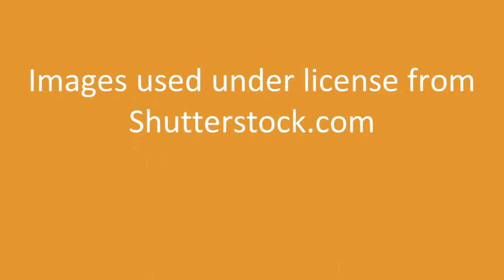Stephen Spender Youth Prize 2021 - 16-and-under category: Winners - Maddie Stoll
16-and-under winner Maddie Stoll on her translation of ‘25th October 1994 – Modena.’ by Fatima Bouhtouch (translated from Italian)